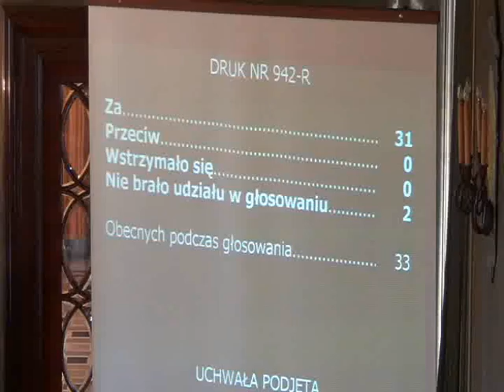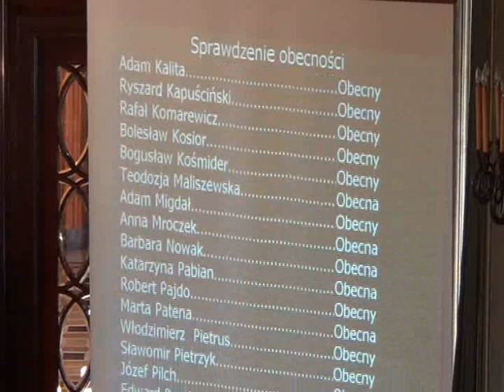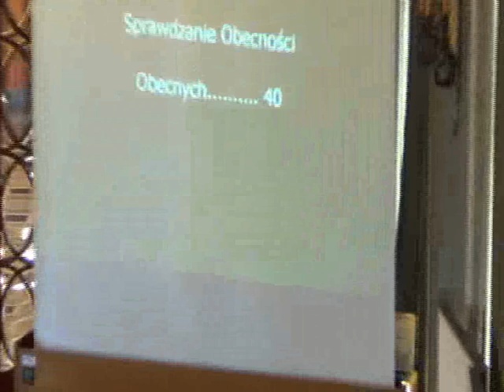RMK_26-09-2012_36 Oświadczenia i komunikaty, zamknięcie sesji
Oświadczenia i komunikaty, zamknięcie sesji